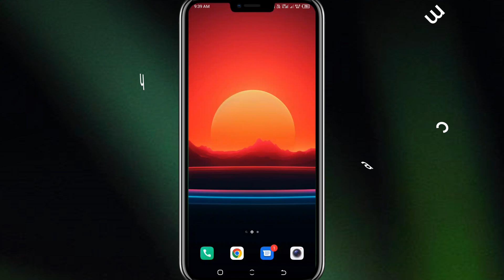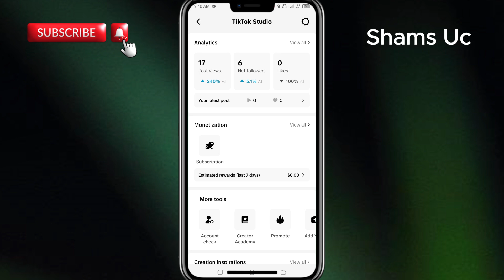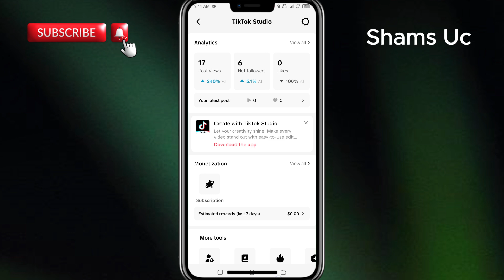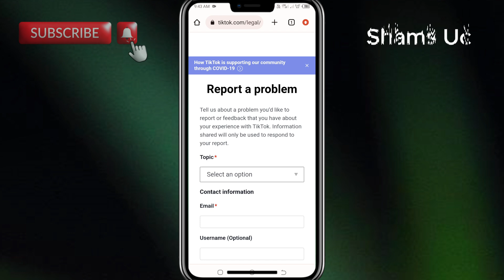How To Unfreeze TikTok Account | TikTok Foryou Setting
I'm This Video I Explained How To Unfreeze TikTok Account How To Get More Views On TikTok.

Unfreeze Appeal 👇
Hello TikTok Team I'm Writing This Address An Issue With My Account. I Believe That My Account Has Been Freezed. The Reason For This Seems To Be That My Videos Are Not Being Recommend To Others People On Their Foryou And Explore Page.To Help Me Understand My Problem . I'll Attached Screenshots Below Kindly Request Your Assistance Reviewing My Account And Resolving This Issue.Ill Be Your Thankful.

1. Facebook

2. Instagram

Search Related.
TikTok Views Down Problem
TikTok Video Unfreeze
TikTok Account Unfreeze
TikTok Foryou Trick Today 2024
TikTok Account Unfreeze Kaise Kare 2024
TikTok I'd Unfreeze Kaise Kare
How To TikTok Account Unfreeze
Freeze TikTok Account
TikTok Views Problem
TikTok Like Problem
How To Boost My TikTok Account
TikTok Free Views
TikTok account Setting
TikTok Setting
TikTok Warning Khatam Karne Ka Tarika
How To Unfreeze TikTok Account Ustad G
How To Unfreeze TikTok Account Today 2024
How To Unfreeze TikTok Account In Iphone
How To Unfreeze TikTok Account New Trick
Video Viral Karne Ka Tarika
Video Viral Ka Tarika
TikTok No Views Problem
TikTok Freeze Account Ko Kaise Unfreeze Kare
TikTok Foryou Report 2024
Foryou Setting TikTok
TikTok Video Viral Trick 2024
TikTok Views Problem Report
How To Viral TikTok Account Using Ai
TikTok Foryou Trick Live Proof
TikTok Viral Trick Today
TikTok Viral Trick 2024
TikTok Viral Trick Live Proof
TikTok Views Kaise Badhaye
TikTok Views Down
TikTok Views Down Problem Solve